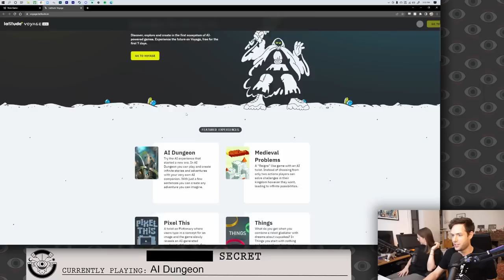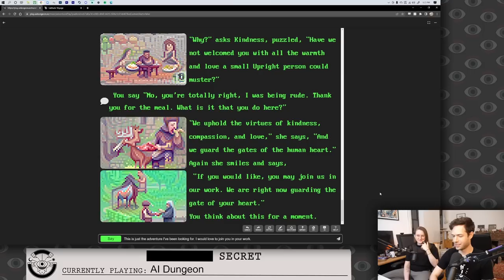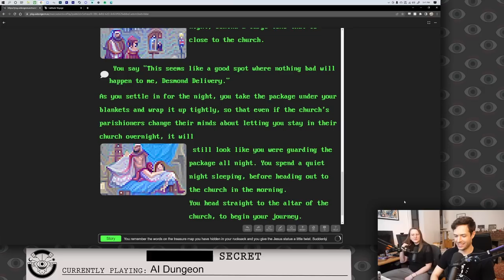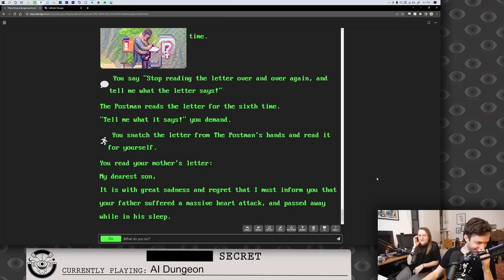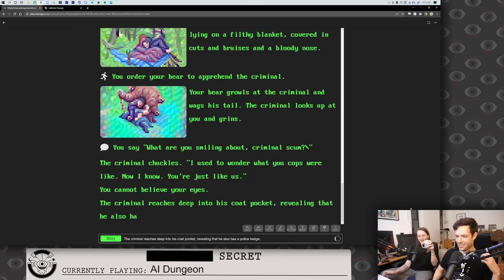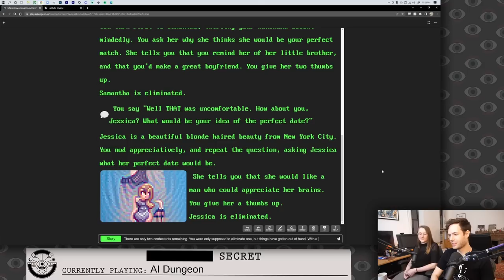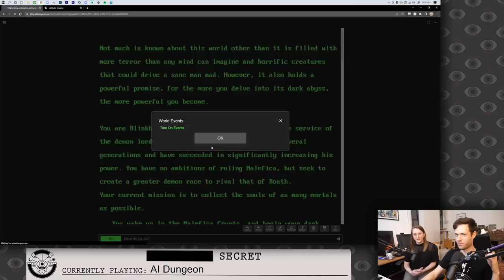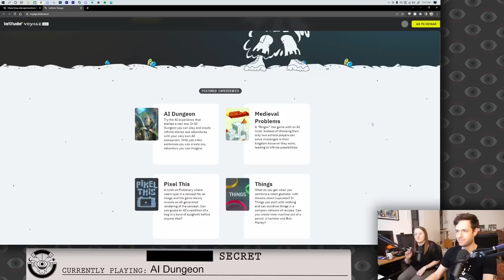Playing D&D with the Dang Computer in AI DUNGEON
AI Dungeon, originally streamed June 29th, 2022

Timestamps:
0:00:00 Intro and explaining the stream
0:02:40 Reading subs and first giveaway
0:10:03 Fantasy story
0:31:17 Second giveaway
0:34:36 Apocalyptic story
1:00:44 Third giveaway and ad break
1:04:58 Mystery story
1:18:57 Fourth giveaway
1:21:40 Custom Dating story
1:59:54 Fifth giveaway